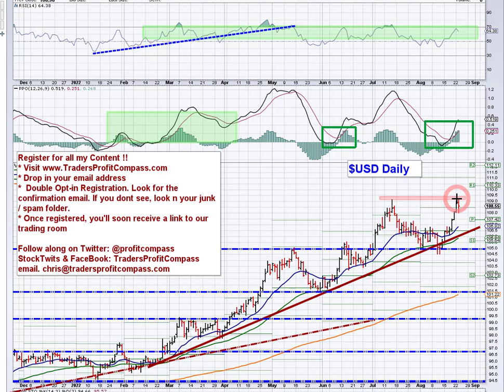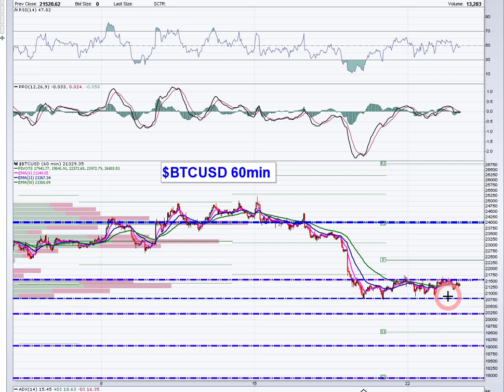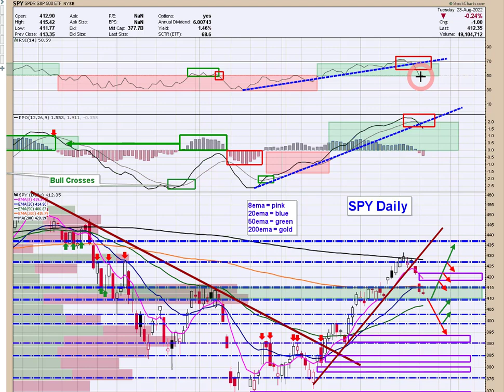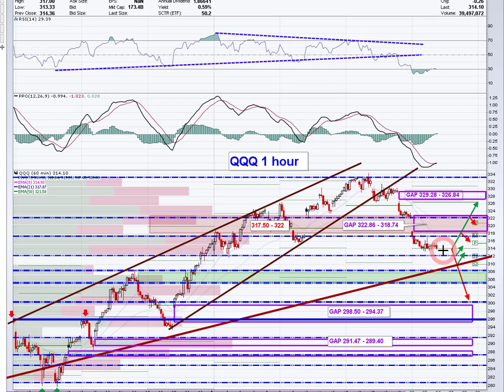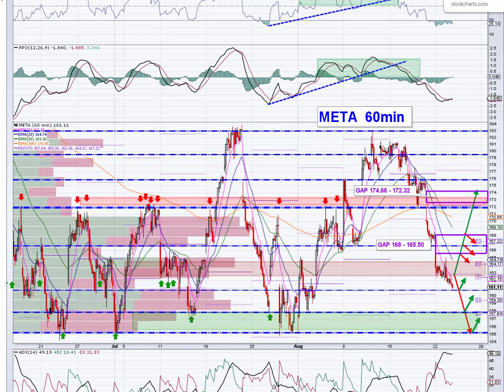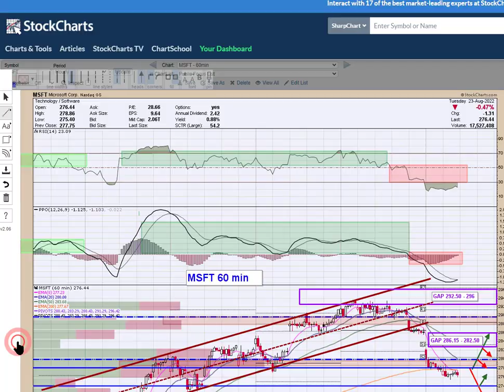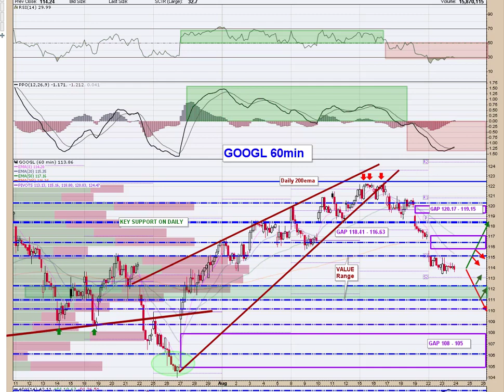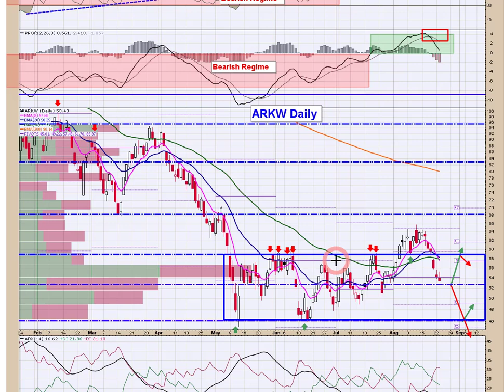PreMarket Prep 8/24/22📊 Before the Bell is a detailed technical look at the Indexes & FATMAAN Names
Before the Bell  is premarket prep for active traders. The note provides detailed stock market technical analysis focused on the indexes and FATMAAN names.  Today we discuss USD strength and oil's emerging breakout. As always, there is plenty of timely commentary to keep you on the right side of the trade. 📈📈

👉🏻 Tickers: SPY / QQQ / IWM / FB / AAPL / AMZN / MSFT / GOOGL / NFLX / TSLA / SMH / $USD / $WTIC / TLT / ARK Complex

👉🏼 StockTwits: tradersprofitcompass